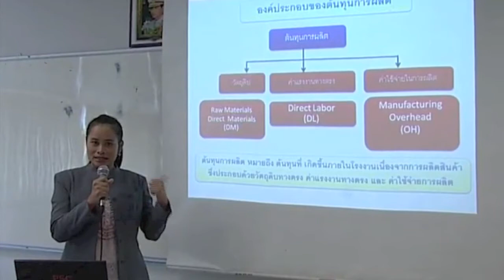Tser.สื่อการสอน PSC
สื่อการสอนรูปแบบใหม่ของวิทยาลัยเทคโนโลยีพงษ์สวัสดิ์